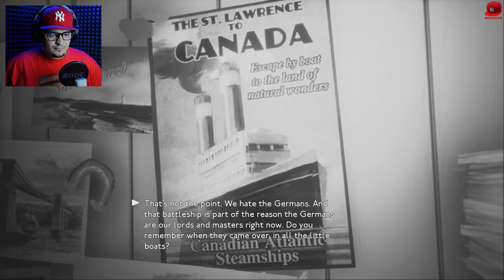💊 POMAŁU ZACZYNA SIĘ ROBIĆ NIEBEZPIECZNIE | We Happy Few #04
WE HAPPY FEW - PL/Po Polsku - Let's Play (PL/Po Polsku) - GDY TWÓJ RZĄD ROZKAZUJE CI BRAĆ ANTYDEPRESANTY
Let's Play We Happy Few - PL/Po Polsku

WYŚLIJ FANART A POJAWI SIĘ NA ODCINKU!

Komputer, na którym gram. Sprawdź ile kosztuje i kupuj taniej! :)

MUZYKA:
▶Horror Outro Music: